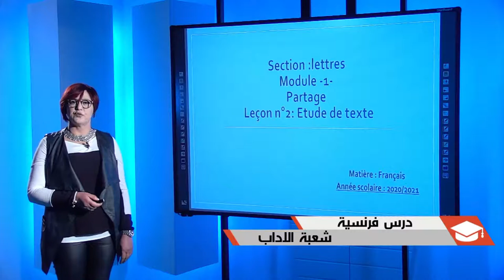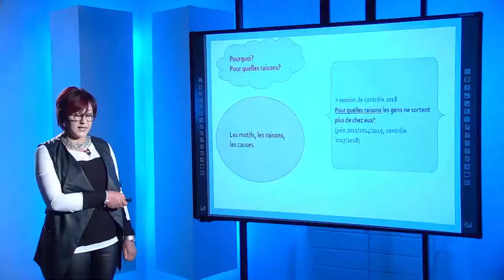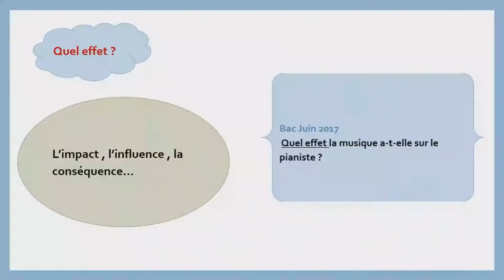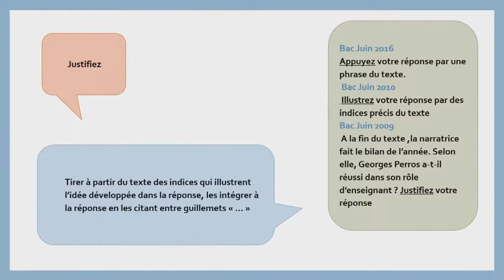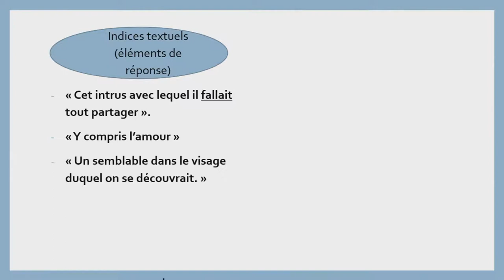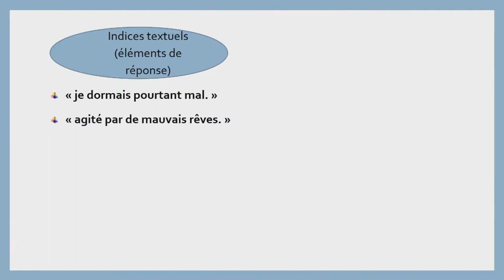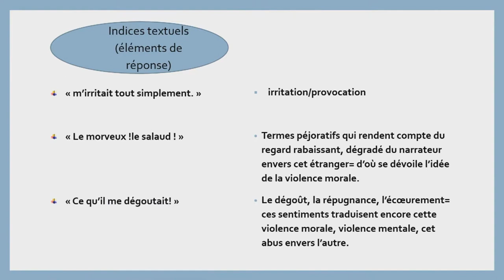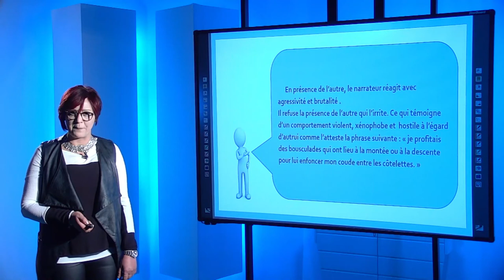الأستاذة شرين الشارنيEtude de Texte الوطنية التربوية : شعبة الاداب - فرنسية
Matière Français
⭕ Leçon / n° 2 : Etude de Texte
📊 Section / Lettres ( 4ème année )
👩‍🏫Présentée par Cherine Cherni, professeure au  Lycée Mongi Slim Kef
📊 Sous la direction de : Mme Naima Kefi Sghairi - Inspectrice génèrale de l'éducation.
📊 Travail élaboré par : Mme Nosha Derwesi - Mme Nour Jaidi - Mme Cherine Cherni